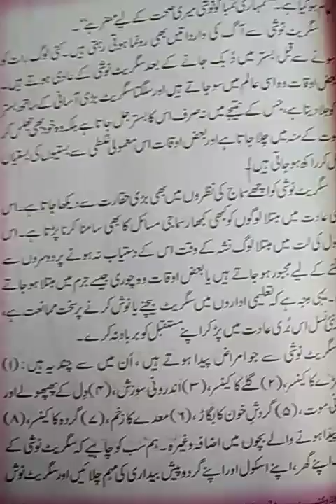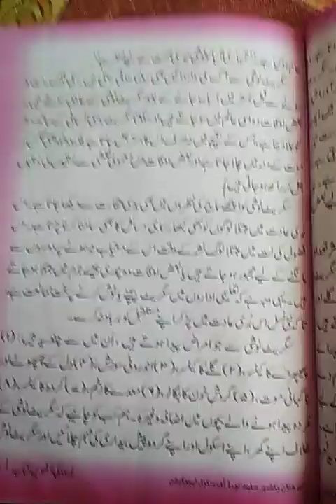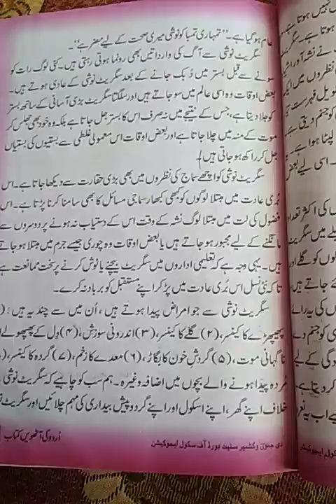class:8th /sub :urdu / Topic : سگریٹ نوشی کی تباہ کاریاں